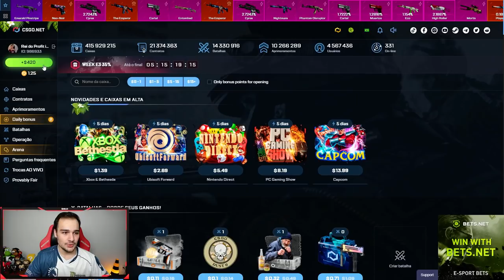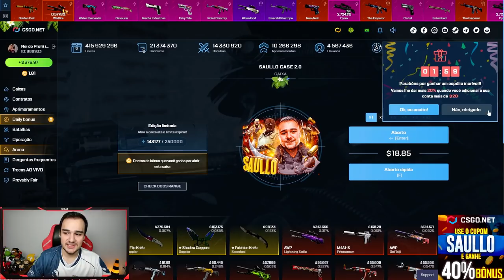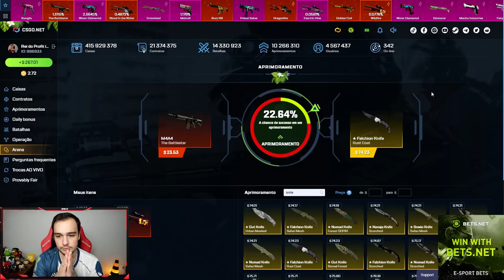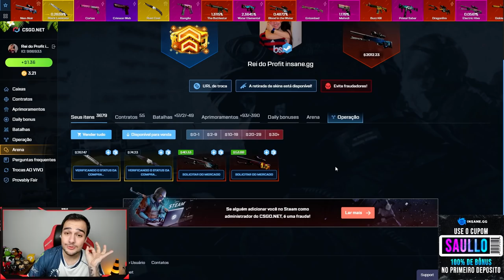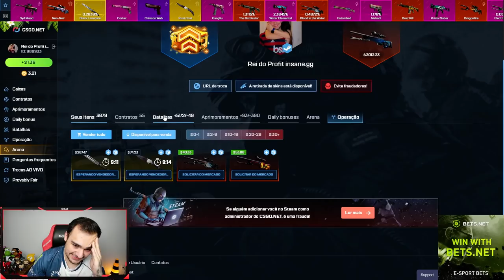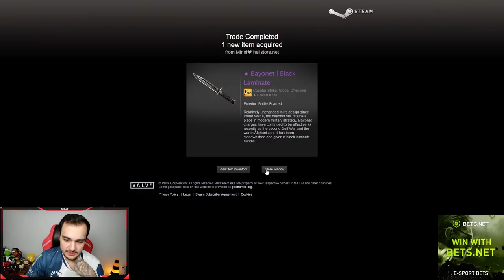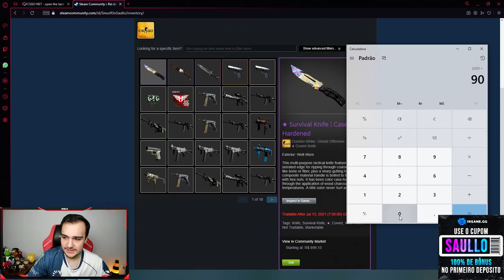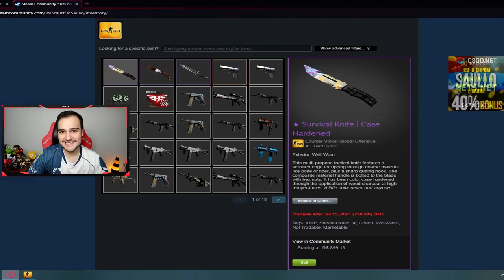Ganhei 3 FACAS em 1 vídeo no CSGO ( MUITA SORTE 🤑 )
Depositei meu dinheiro para ganhar facas no CSGO e deu bom!